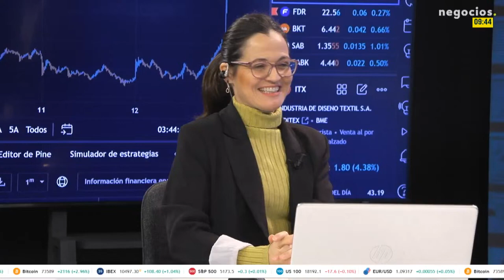La hipocresía occidental en la guerra de Ucrania y en Medio Oriente.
Ataques a hidrocarburos de Rusia: ¿la OTAN está sacrificando Europa? No son ataques del ejército de Ucrania, sino incursiones del comando de acciones especiales capitaneados por la OTAN, según confirman políticos europeos como el ministro de exterior de Polonia. "OTAN como concepto que se emplea para eludir que sobre el terreno hay efectivos de EEUU, británicos, alemanas y franceses. Ayer estos grupos iniciaron una intervención en la región de Belgorod con actos de sabotaje apoyados por tanques norteamericanos, atacando objetivos civiles.

Un crimen de guerra, que cuando lo cometen los adversarios denunciamos, pero cuando son nuestros aliados los protagonistas callamos y miramos hacia otro lado. Todo pasa desapercibido para la opinión pública de Europa, porque según el informe de la OTAN: la capacidad militar de Rusia supera a la de Europa, incluso si le apoya EE UU. Una cosa es el relato político y otra la realidad palpable.